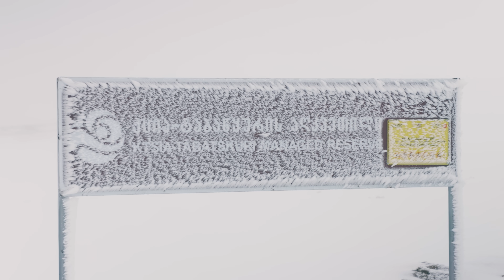Он вернулся! Бекамобиль 2.0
@offroadexpert  школа бездорожья Беки
@BekaMalaniaGarage  про ремонт и тюнинг Крузака